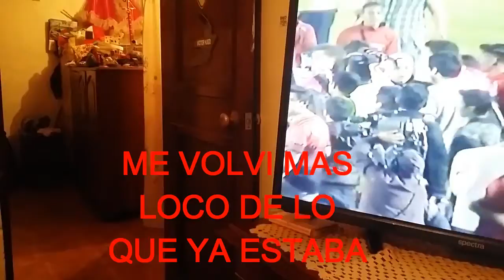FINAL COYOTES DE TLAXCALA- ¡¡CAMPEON COYOTES CAMPEON!!